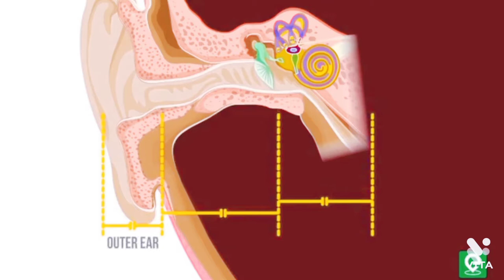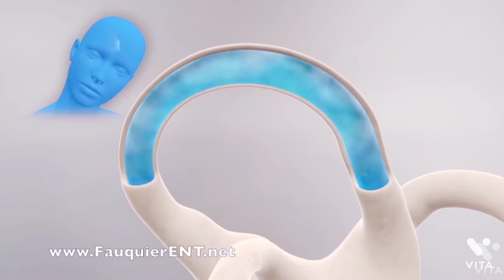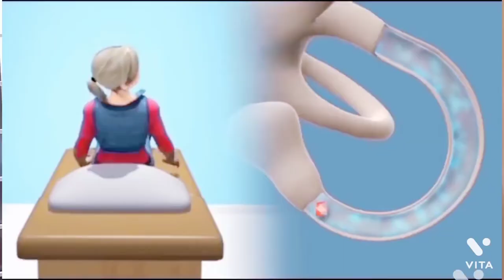Ear balance problem-Positional vertigo|cause|diagnosis|treatment.